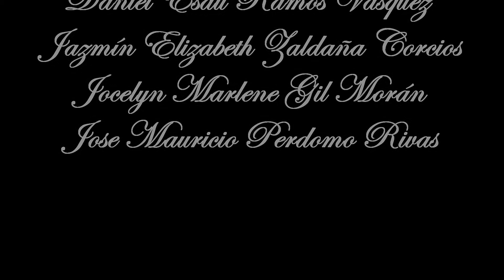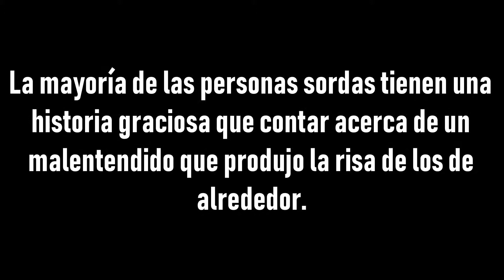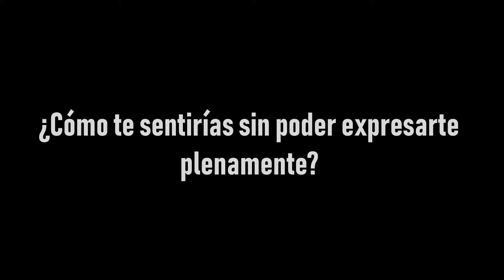Rompamos El Silencio - Cortometraje UFG El Salvador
Cortometraje propagandístico para el aprendizaje del lenguaje de señas, realizado por estudiantes de la Universidad Francisco Gavidia para la cátedra de mercadeo.